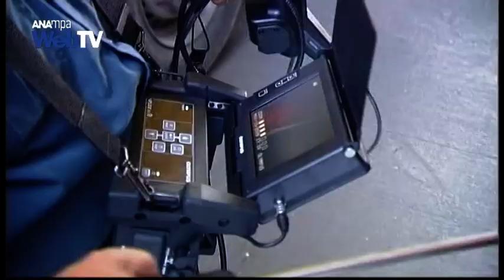Γκιλ Αρίας: Σχέδιο επέκτασης των επιχειρήσεων της Frontex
Ο αναπληρωτής διευθυντής του Frontex, του Ευρωπαϊκού Οργανισμού για τη Διαχείριση των Ευρωπαϊκών Συνόρων, Γ.Αρίας, μιλάει στο ΑΠΕ-ΜΠΕ για τη σχεδιαζόμενη επέκταση των επιχειρήσεων σε όλη τη Μεσόγειο και τα δυτικά Βαλκάνια, ως αποτέλεσμα του τριπλασιασμού των κονδυλίων για την έρευνα και διάσωση στα νερά της Μεσογείου, που εξαγγέλθηκε κατά την έκτακτη σύνοδο κορυφής των Ευρωπαίων ηγετών για το μεταναστευτικό.